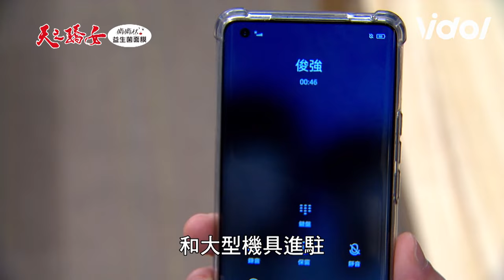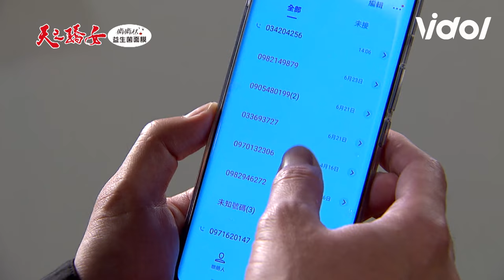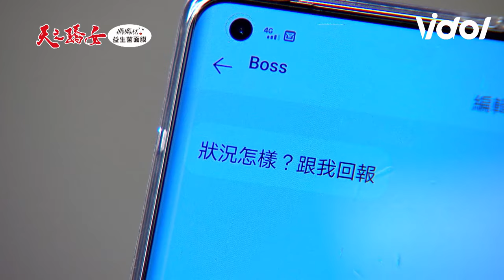天之驕女│EP233 尚豪急救山河免遭罪 進川克群測試失敗 Proud of You│ Vidol.tv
還想測試阿...